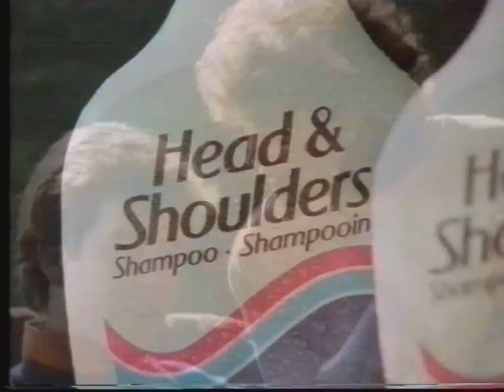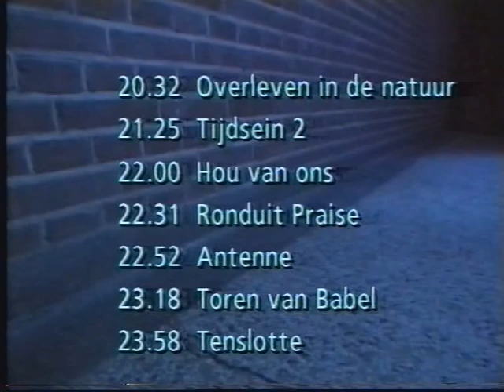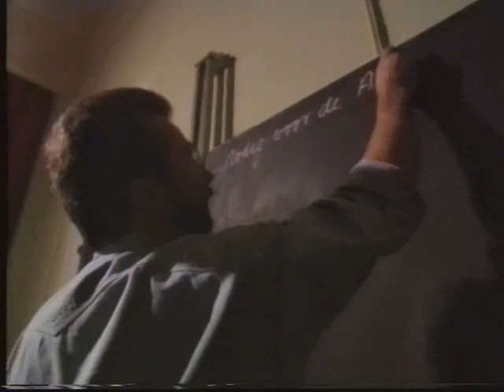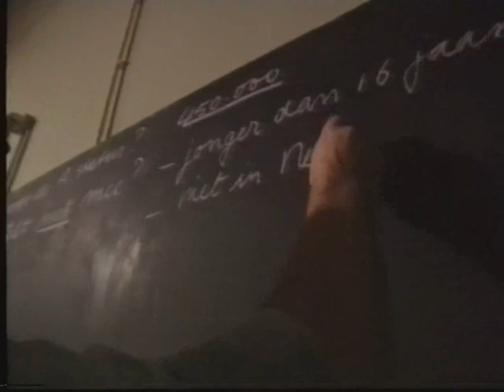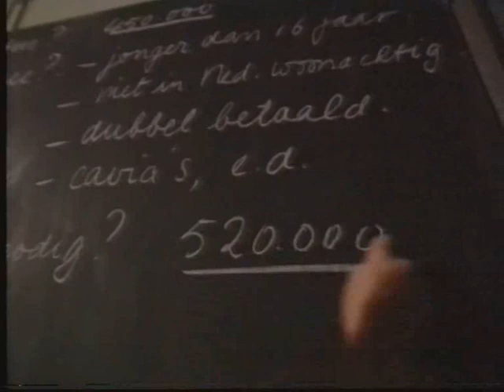Aankondiging Bert Van leeuwen 1991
Aankondiging Bert Van leeuwen